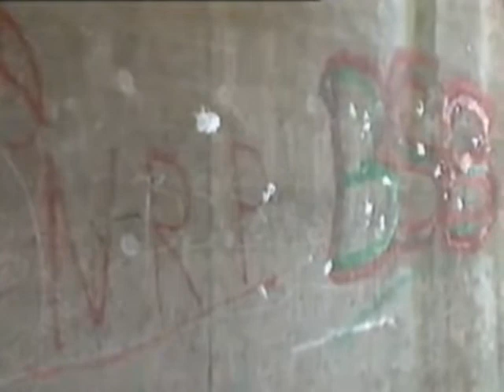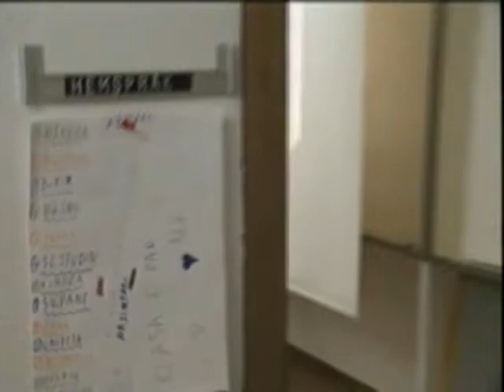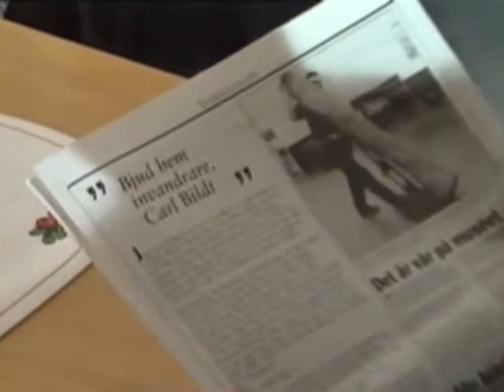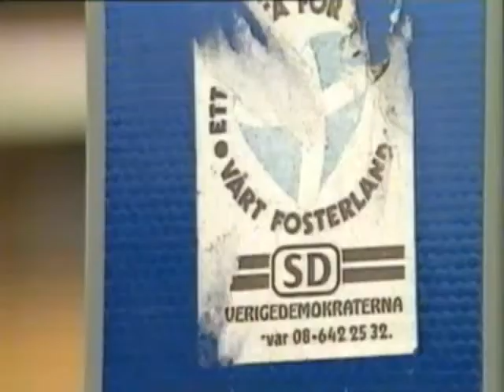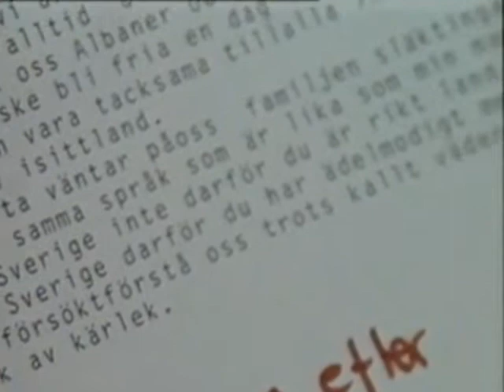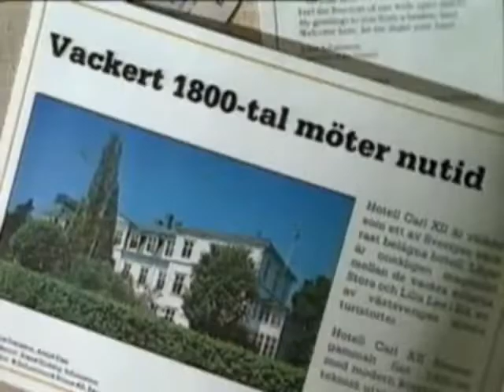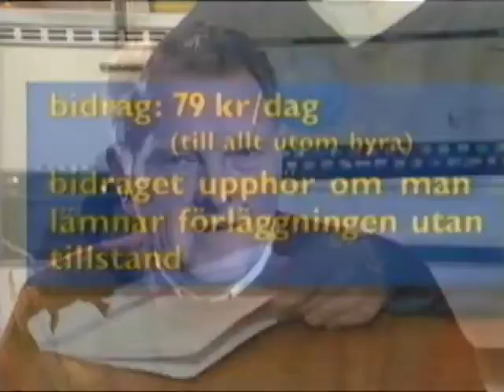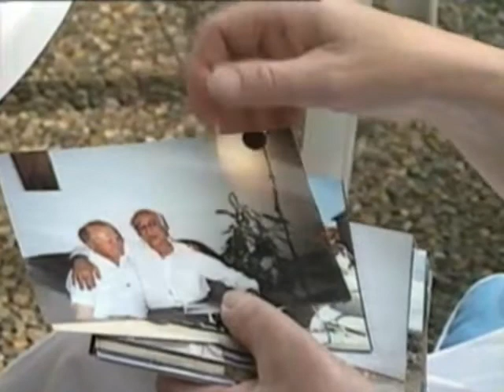På flykt del 2 (1992-09-09)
Reportageserie om Sverige och flyktingarna. Del 2. Fångad i flykten. Av Anette Carlsson
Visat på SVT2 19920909